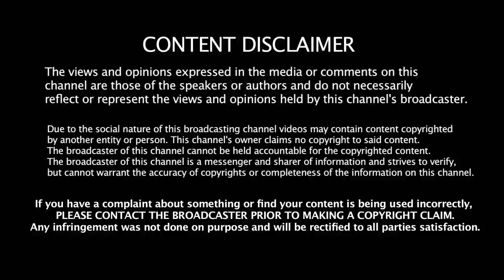WEDDING : சௌந்தர்யா ரஜினிகாந்த் பகவதி அம்மன் கோவிலில் பரிகார பூஜை | Soundarya Rajinikanth Wedding